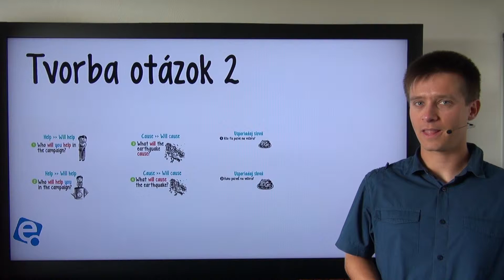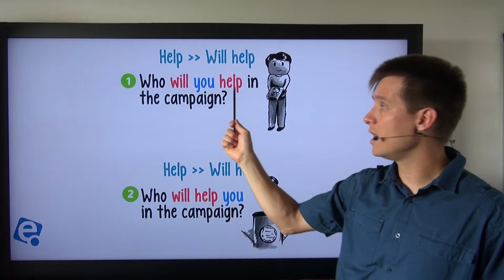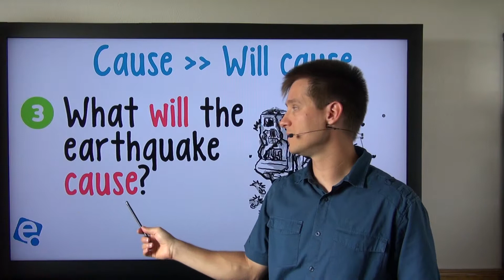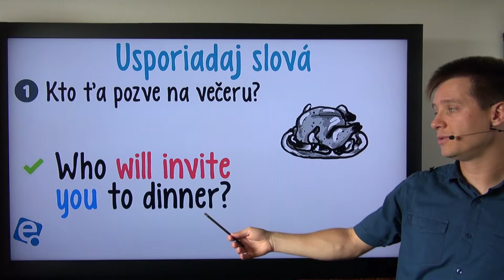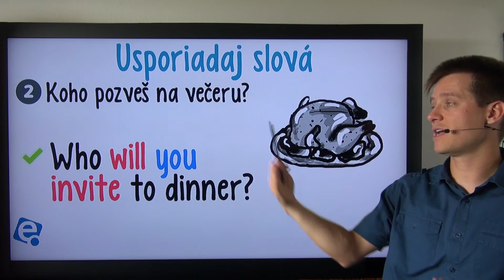Future Simple Will 06: Opytovacia veta - otázka v nominatíve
Rozdiely vo význame otázky vzhľadom k použitému pádu (nominatív vs. iné pádové otázky)